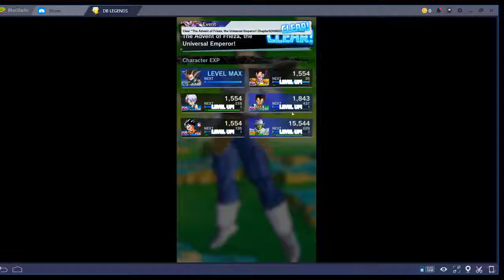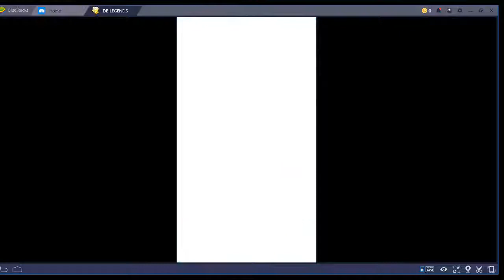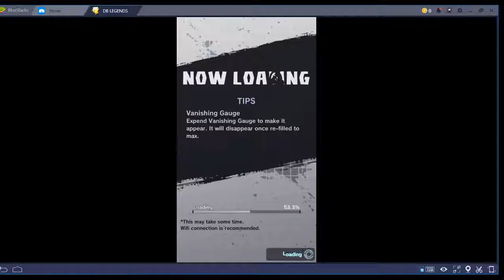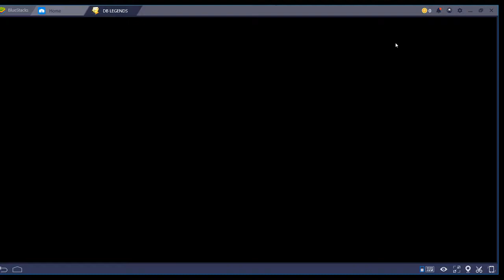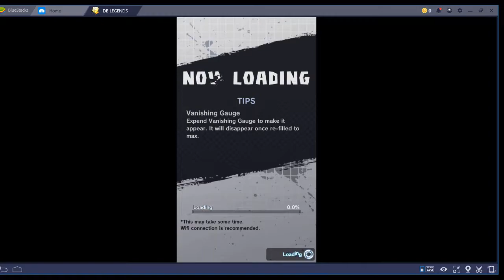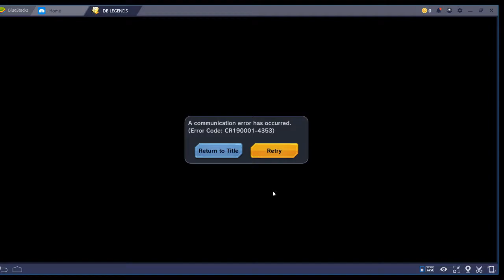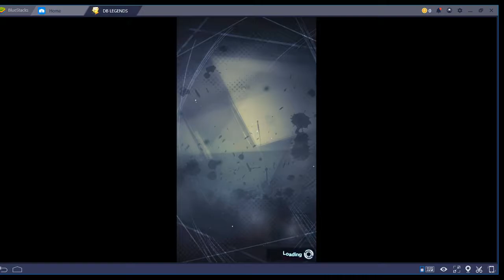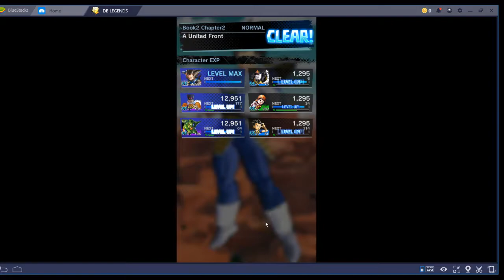Dragon Ball Legends - Episode 19